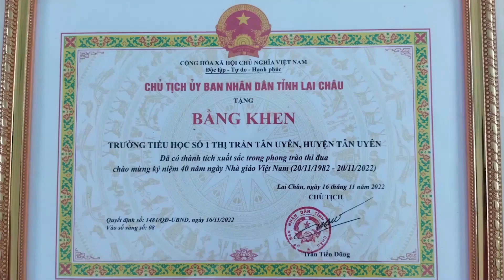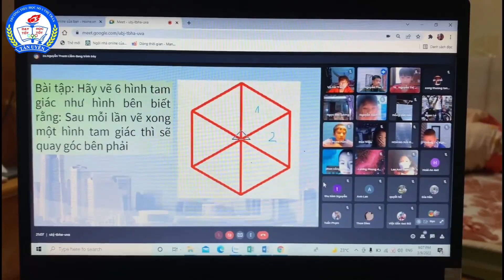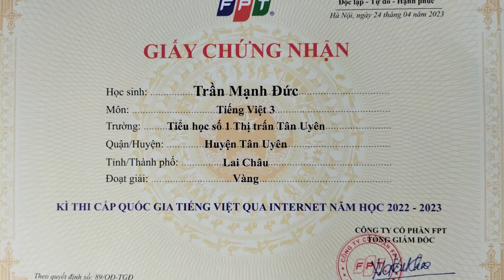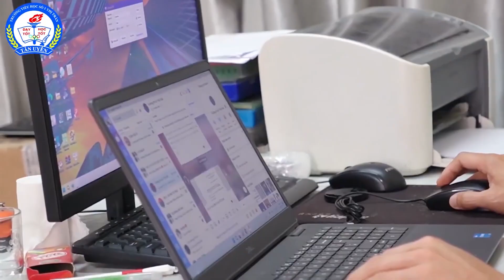GIỚI THIỆU LỊCH SỬ HÌNH THÀNH VÀ PHÁT TRIỂN TRƯỜNG TIỂU HỌC SỐ 1 THỊ TRẤN TÂN UYÊN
Trường tiểu học số 1 thị trấn Tân Uyên được thành lập năm 1964 tại xã Thân Thuộc huyện Than Uyên nay là bản Chom Chăng xã Thân Thuộc huyện Tân Uyên. Khi mới thành lập nhà trường có hai lớp với 28 học sinh, những ngày đầu thành lập, cơ sở vật chất đều rất nghèo nàn các phòng học được dựng tạm bằng tranh tre, lứa lá do nhân dân các dân tộc địa phương tự đóng góp xây dựng.
Tháng 9 năm 1969 trường chuyển địa điểm và đổi tên thành trường cấp 1 thị trấn Nông Trường Than Uyên. Thực hiện quyết định số 1465 ngày 14 tháng 8 năm 2008 của ủy ban nhân dân huyện Than Uyên trường được đổi tên là trường tiểu học số 1 thị trấn Tân Uyên.
Với sự nỗ lực không ngừng của tập thể đội ngũ giáo viên, nhân viên, các em học sinh trường Tiểu học số 1 thị trấn Tân Uyên đã khẳng định chất lượng giáo dục, một ngôi trường có truyền thống 60 năm xây dựng và phát triển, nhà trường được các cấp, các ngành ghi nhận và khen thưởng 15 năm liên tục nhà trường được ghi nhận tập thể lao động xuất sắc được thủ tướng chính phủ tặng bằng khen, cờ thi đua, trong năm học 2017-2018 nhà trường được chủ tịch nước tặng huân chương lao động hạng III, được chủ tịch UBND tỉnh tặng cờ thi đua, tỉnh ủy tặng bằng khen.
Thực hiện nghị quyết đại hội đảng bộ các cấp, trong thời gian qua trường tiểu học số 1 thị trấn Tân Uyên đã xây dựng kế hoạch và các chương trình hoạt động để thực hiện chương trình mục tiêu giữ vững trường tiểu học đạt chuẩn quốc gia mức độ 2, thực hiện đề án trường trọng điểm chất lượng giáo dục giai đoạn 2021 – 2025.
Để thực hiện được các mục tiêu trên ban giám hiệu nhà trường cùng tập thể hội đồng sư phạm đã tham mưu với các cấp đầu tư cơ sở vật chất, trang thiết bị đáp ứng nhu cầu dạy học, đồng thời tăng cường ứng dụng công nghệ thông tin vào dạy học nâng cao hiệu quả và chất lượng các tiết dạy.
BGH nhà trường xây dựng các kế hoạch và biện pháp để bồi dưỡng đội ngũ giáo viên, số lượng giáo viên đảm bảo đáp ứng dạy tất cả các môn học và hoạt động giáo dục, trong đó tập trung vào nâng cao chất lượng các môn học và đặc biệt là môn tiếng Anh. Học sinh có điều kiện để tiếp cận giao lưu bằng tiếng Anh với người nước ngoài, đáp ứng với các yêu cầu của sự phát triển xã hội. Bám sát chương trình giáo dục phổ thông 2018, trong đó tập trung đặc biệt vào dạy học giữa lý thuyết và thực hành, tạo cho các em học sinh có những kĩ năng cơ bản, phục vụ trực tiếp vào cuộc sống hàng ngày của các em, tạo điều kiện phát triển toàn diện về đức, trí, thể, mĩ, phát triển đồng đều về năng lực và phẩm chất.
Năm học 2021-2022 dưới sự tác động và ảnh hưởng của dịch Covid-19 Triển khai thực hiện tốt công tác dạy học trực tuyến đảm bảo học sinh không đến trường nhưng không dừng việc học trong thời gian dịch diễn biến phức tạp. Trong năm tổ chức thành công nhiều hoạt động giáo dục bổ ích phát huy phẩm chất năng lực học sinh. Tổ chức giao lưu câu lạc bộ tiếng  Anh, Âm nhạc, Mỹ thuật, ngày Hội STEM…
Bằng sự nỗ lực và phấn đấu năm học 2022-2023 nhà trường có 03 học sinh đạt giải vàng, 09 giải bạc, 23 giải đồng và 91 giải khuyến khích trong kì thi violympic Tiếng Việt cấp Quốc gia, cùng rất nhiều học sinh đạt nhất, nhì trong các cuộc thi violympic Tiếng Anh, Trạng nguyên Tiếng Việt, các kì thi học sinh giỏi, học sinh năng khiếu, giao lưu cấp huyện. Giáo dục STEM được nhà trường đặc biệt chú trọng triển khai và thực hiện với 28 lớp /1016 học sinh giúp các em vừa học vừa giải trí qua việc tích hợp lý thuyết với thực hành sáng tạo liên quan tới bài học.
Năm học 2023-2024 nhà trường có 28 lớp 985 học sinh, là năm thứ 3 thực hiện đề án trường trọng điểm chất lượng giáo dục, nhà trường thực hiện đồng bộ hóa các phương pháp dạy học tích cực, kỉ cương nhà trường được giữ vững nên chất lượng giáo dục nhà trường ngày càng phát triển nâng cao, tỉ lệ huy động trẻ ra lớp đạt 100%, tỉ lệ chuyển lớp, chuyển cấp đạt 100%, tỉ lệ chuyên cần đạt 99.6% trở lên.
 Song song với công tác dạy và học nhà trường còn quan tâm đặc biệt tới công tác giáo dục toàn diện cho học sinh, tổ chức cho các em học sinh tham gia hoạt động ngoại khóa, tuyên truyền về luật an toàn giao thông, giáo dục về quyền trẻ em, phòng chống xâm hại và bạo lực học đường, xây dựng văn hóa học đường, tăng cường giáo dục đạo đức lỗi sống, rèn luyện kĩ năng sống cho học sinh thực hiện tốt công giáo phối hợp giữa gia đình, nhà trường, xã hội trong giáo dục đạo đức, nhân cách cho học sinh, xây dựng nếp sống văn hóa trong nhà trường trên cơ sở phát huy tốt vai trò của đội tự quản, vai trò của ban cán sự lớp, vai trò của ban chỉ huy liên chi đội.
Với sự chỉ đạo sát sao của cấp ủy, chính quyền địa phương, các bậc phụ huynh, sự nỗ lực không ngừng của tập thể đội ngũ giáo viên, nhân viên, các em học sinh trường Tiểu học số 1 thị trấn Tân Uyên sẽ không ngừng thi đua “Dạy tốt, học tốt” từng bước nâng cao chất lượng giáo dục, phấn đấu đưa trường Tiểu học số 1 thị trấn Tân Uyên trở thành ngôi trường đi đầu và thực hiện thành công đề án trường trọng điểm chất lượng giáo dục giai đoạn 2021 – 2025.